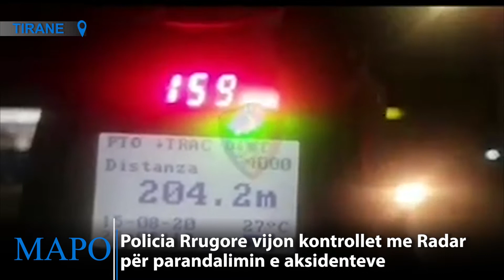Alkool dhe shpejtësi, 33 patenta të pezulluara dhe gjoba, brenda 5 orëve në Tiranë